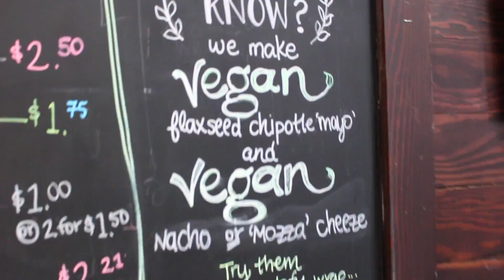U of G Students Try the Bullring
Originally an arena for the showing of cattle, this building has served a number of different roles over the last 103 years. Its recent renovation into a coffee shop completes a multi-year CSA program to make the space open all day as a lounge for students.

Come by and grab a fair-trade coffee or some affordable grub that isn’t produced by a massive fast food chain. Relax and crack open a book. The space is ours, most of the employees are students, and all profits are reinvested in the building. The Bullring can also be booked for events!